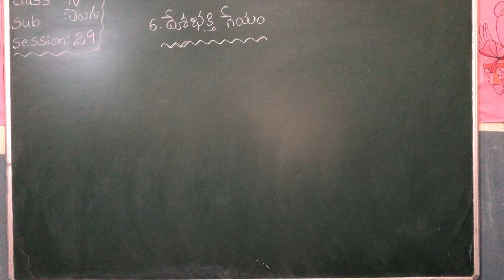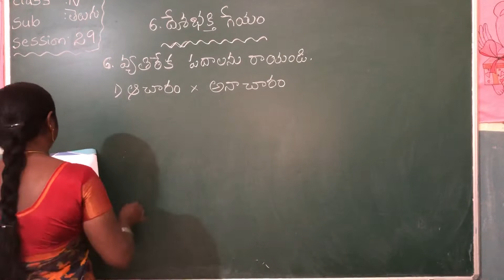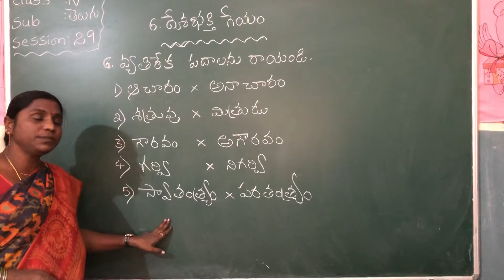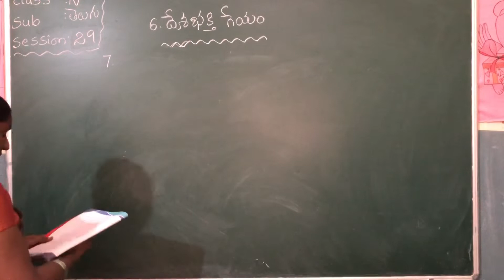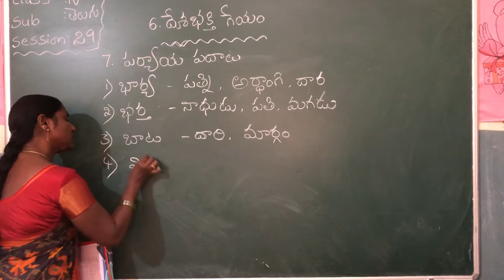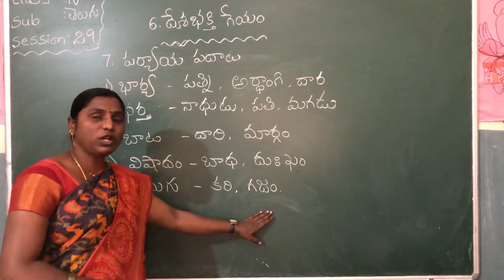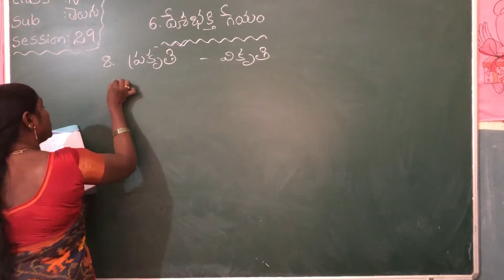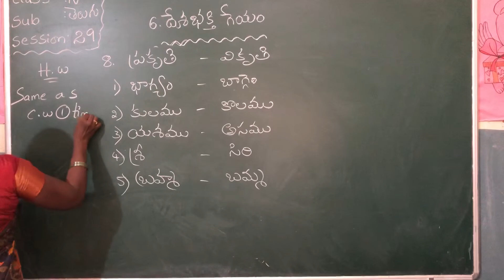4th Telugu session-29